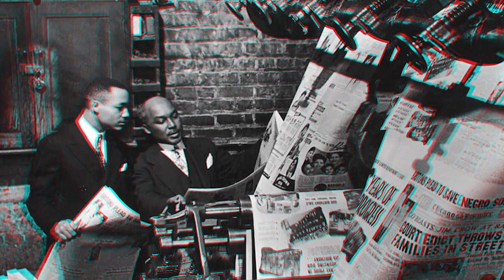Cantando Caminho | Isac Ness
É assim que sopra
O vento só
Que leva o som

E pela matéria
Solto paira
O ancião

Nessa brisa me
Deixo levar
Até você

Sem saber por onde
Vou pra onde
Devo estar

E na vibração
Do encontro das milhões de cordas
Eu te vi
Eu te vi

Ouço a voz que vai
De tu que vais

Cantando caminho
Amarelo
Para si

Faz-te água com o rio
Que deságua no amanhecer
Que vem
Ô se vem!

O que tiver que cantar, canta
E o que tiver pra dizer diz
(Não espere a boa vontade do maestro)

O que tiver pra cantar, eu canto
O que eu tiver pra dizer eu digo
(O mesmo vento que carrega tua voz, balança tua bandeira)

Neste vídeo:

Abdias do Nascimento
Adhemar Ferreira da Silva
Aleijadinho
Alice Coachman
Angela Davis
Annie Lee Cooper
Antonieta de Barros
Bayard Rustin
Bessie Coleman
Carolina de Jesus
Claudette Colvin
Dandara
Dorothy Height
Ethel Waters
Francisco José do Nascimento
Gordon Parks
Gwendolyn Brooks
Jane Bolin
Jesse Owens
Laudelina de Campos Melo
Luis  Gama
Machado de Assis
Nelson Mandela
Maria Firmina dos Reis
Maria P Wiliams
Marian Anderson
Marielle Franco
Marsha P Johnson
Maya Angelou
Milson Santos
Martin Luther King
Phillis Wheatley
Robert Sengstacke Abbot
Rosa Parks
Roby Bridges
Tereza de Benguela